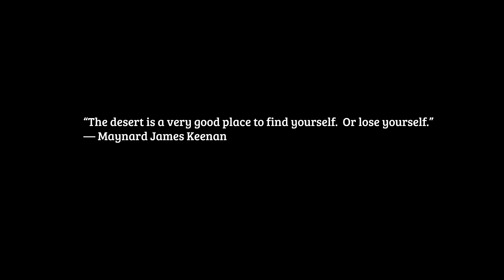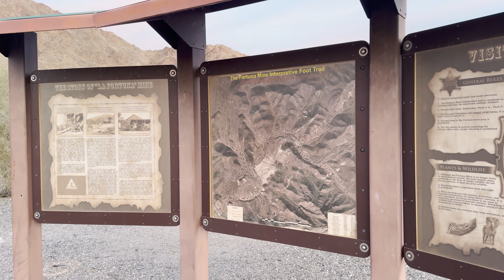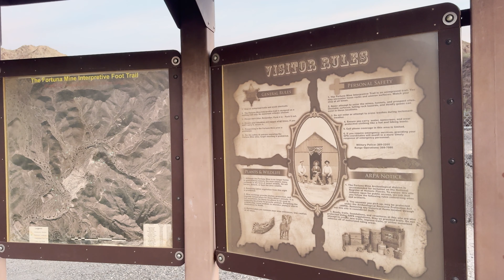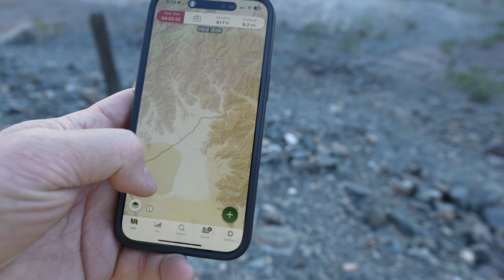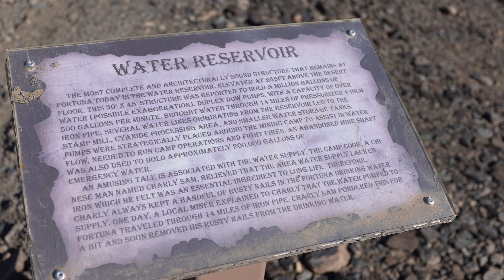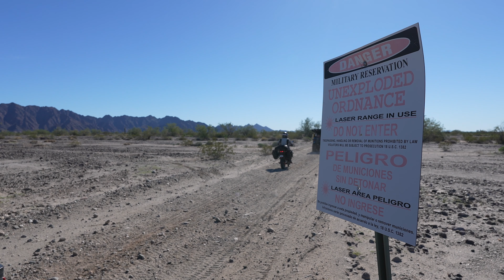Surviving the Road of Death - The El Camino Del Diablo in Southern Arizona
We take off on the El Camino Del Diablo or Camino Muerte (Devil's Highway or Road of Death) through southern Arizona with @EFRT to traverse this harsh desert where thousands of travelers have lost their lives in years past.